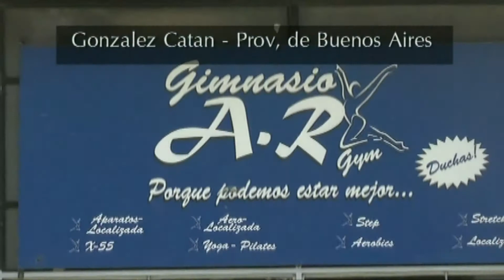Escuela de Danzas Arabes Maiada Jasne Narella Saavedra Institucional